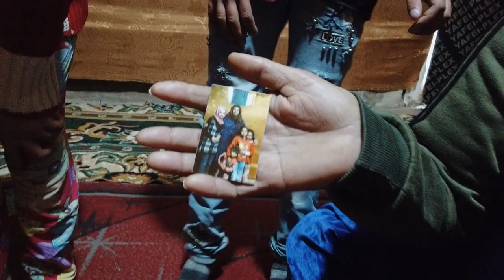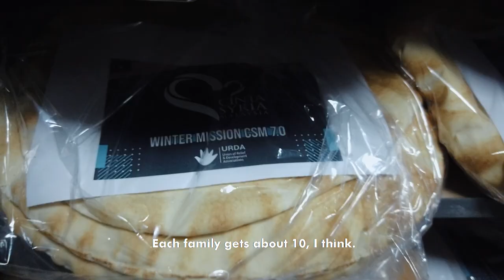LEBANON SYRIA REFUGEE CAMP: EP 1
Not sure how I managed to grab some of these footage in between working and staying alert throughout the whole trip. But it's here, please enjoy

Winter Mission with Cinta Syria Malaysia in Lebanon, Jan 2020.

Edited by Arif Shauqi.